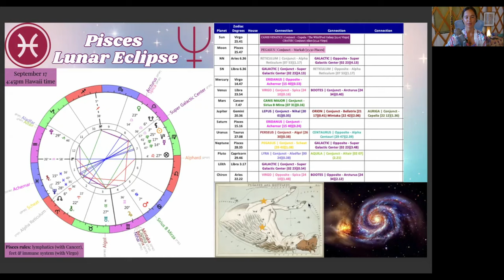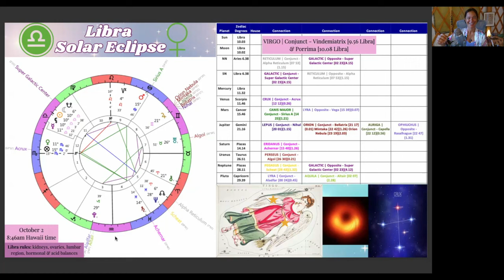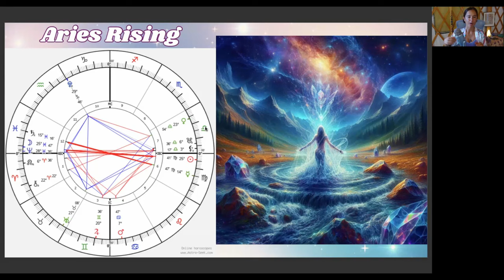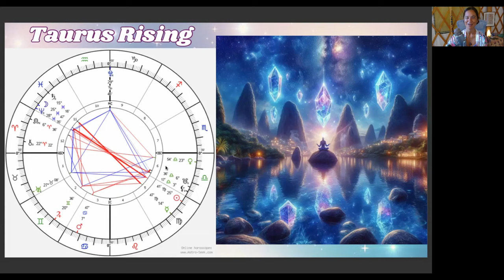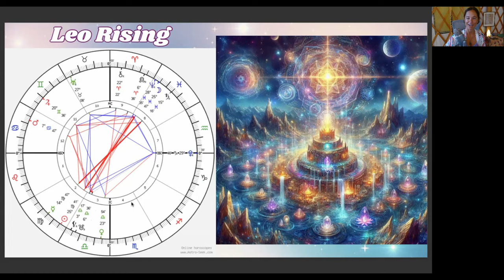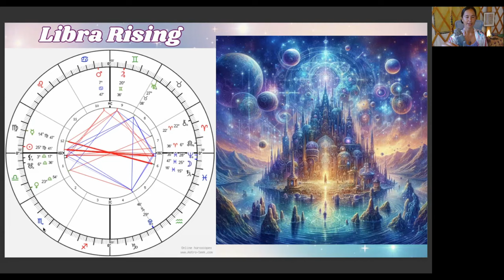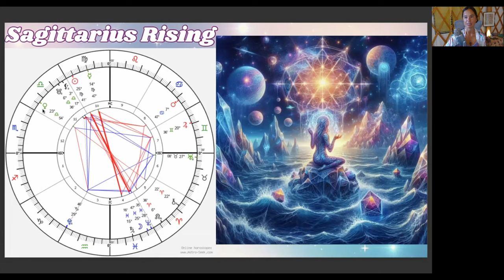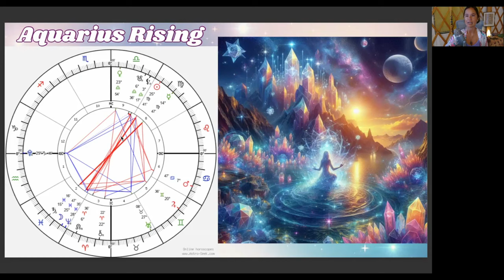Sirius & Lunar Eclipse Downloads (Sept'24) -12 Sign Mini Reading by Taylor Norris (QSG Practitioner)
Eclipse Season Galactic Astrology - ALL 12 SIGNS Mini-Readings - SIRIAN DOWNLOADS

00:00 - Intro
01:32 - Pisces Lunar Eclipse on Sept 17-18
21:04 - Libra Solar Eclipse on Oct 2
31:15 - Sabian Symbols
33:57 - Mini-Readings Intro
35:28 - Pisces
40:05 - Aries
43:39 - Taurus
46:59 - Gemini
49:43 - Cancer
53:58 - Leo
58:01 - Virgo
01:01:27 - Libra
01:05:51 - Scorpio
01:09:43 - Sagittarius
01:13:18 - Capricorn
01:19:01 - Aquarius
01:24:24 - Higher Guidance Card Pull: Angels of Atlantis
01:28:24 - Outro

Some Themes:
Physical & Spiritual Healing
Plant & Animal Communication & Connection
Prophecy & Seeing Beyond the Veil of Forgetting
Reaping What You Sow - Karmic Merits
What are you collecting & gathering?
Multidimensional Training & Upgrade
Intuitive Opening & Occult Ability Upgrade/Update
Purifying Motivation & Accessing Motivation Beyond Fear
Balance, Peace & Embodying A Healthy Feeling State

REMEMBER: Hopeful New Beginnings!

🌞 September 21 🌙 Astrology Basics With Reiki 🪐✨ The 12 Astrological Houses, Rising Signs & 4 Angles 🌎💫

🌀 September 28-29 🔥 Holy Fire III/World Peace Reiki 1 & 2 Certification Training Class ⤵️

🌚 October 2 ♎️ Libra SOLAR ECLIPSE Distant Reiki Share ~ RSVP for Free ⤵️

🤍 Reiki Sessions
🌙 Astrological Consultations